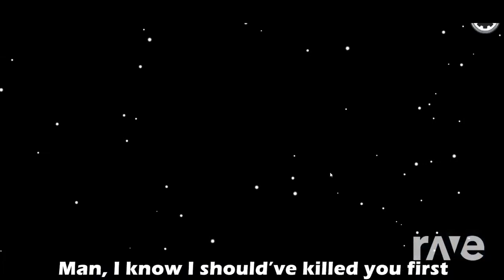Chewiecatt² - It Ain't Impostor (Mashup)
Requested/Suggest by Elyking